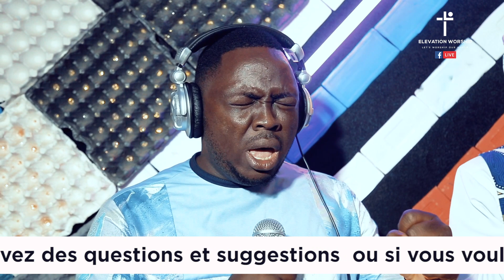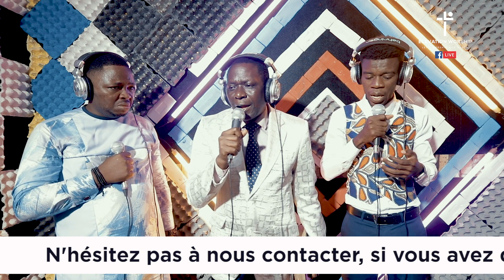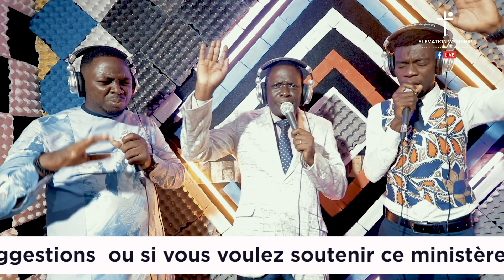Mawuto Tetey - Live Elevation Worship ft. Kollins Newman & Ap. Drah Mawuena (Numéro 9)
Elevation Worship avec Kollins Newman et Apôtre Drah Mawuena